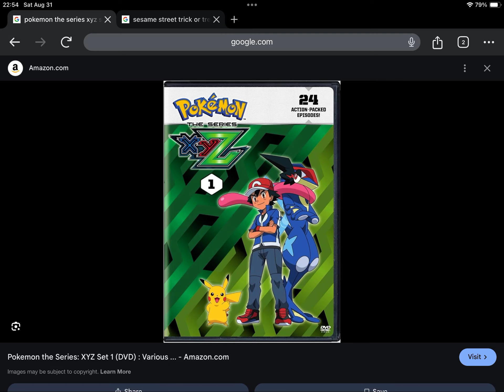Happy Late 7th Anniversary to Pokémon The Series XYZ Set #1 (2017)